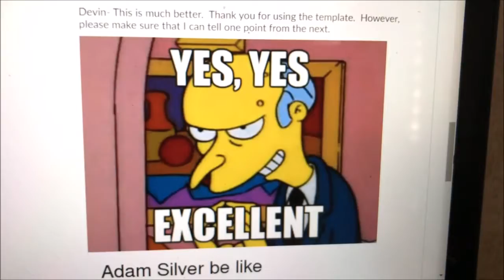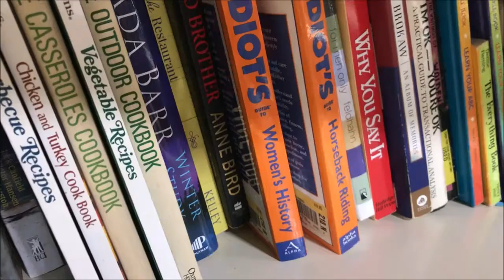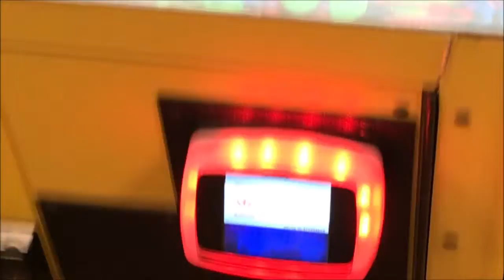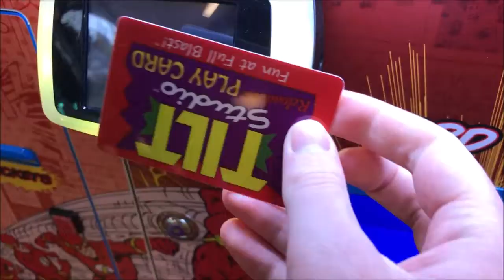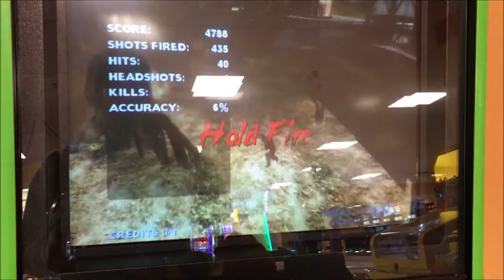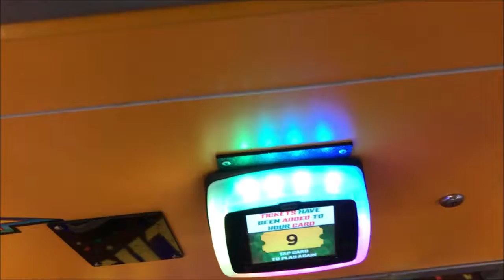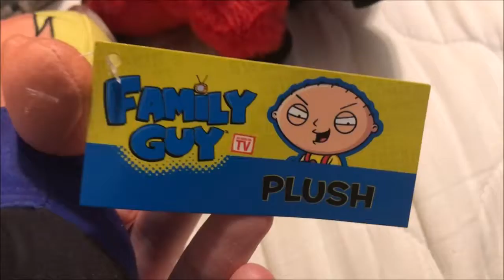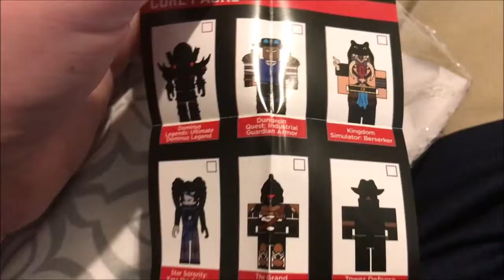SuperPixelTacos Goes to Tilt Studio 5, February 7, 2022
I went to Tilt Studio to win mini jackpots.